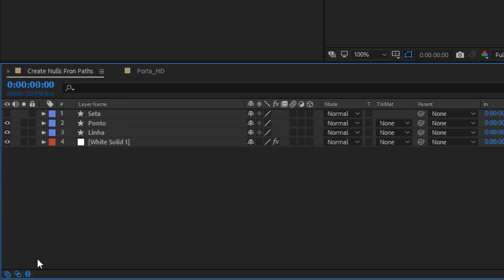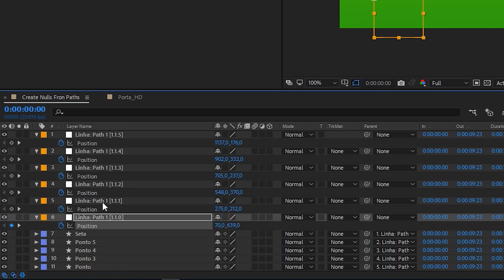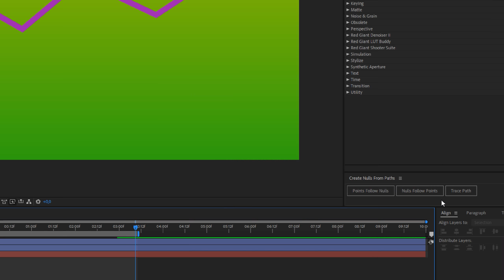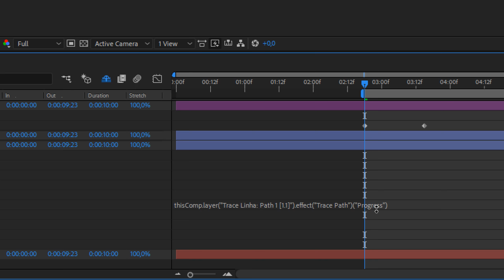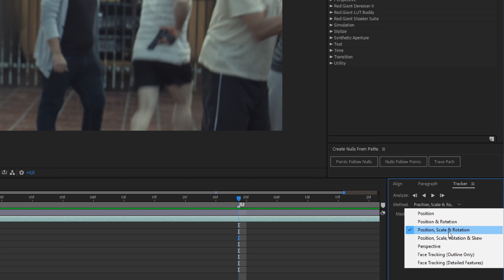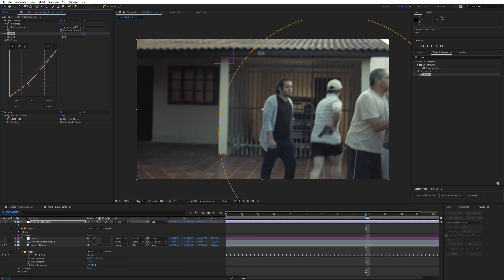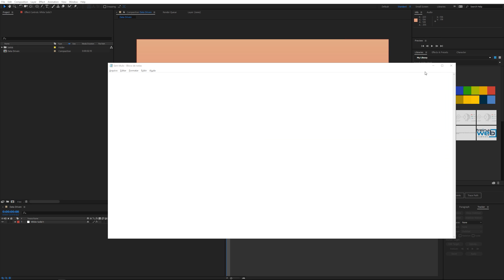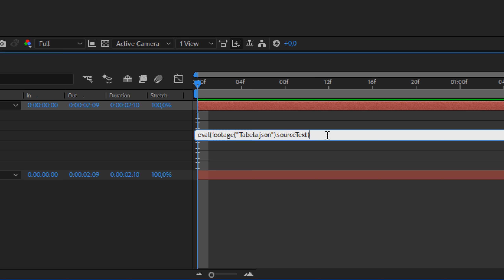Updates After Effects CC 2018: NOVAS FERRAMENTAS E ATUALIZAÇÕES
A Adobe atualizou seus softwares introduzindo diversos novos recursos ao Creative Cloud 2018. Confira o que mudou no After Effects:

00:18 Controlando vértices de uma camada através de Nulls (Create Nulls From Paths)

05:03 Convertendo formas em Paths

06:40 Objeto seguindo um caminho

09:57 Aplicando correções em vídeo com movimento

15:27 Data Driven Animation: Controlando elementos do After Effects através de planilhas de textos

25:43 Shortcuts

29:50 Diversos

Grande abraço!!